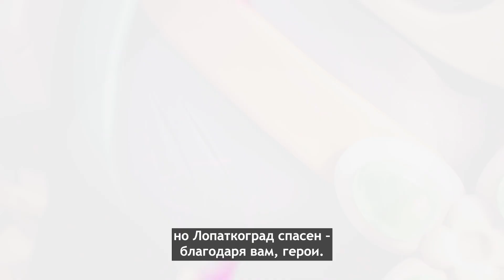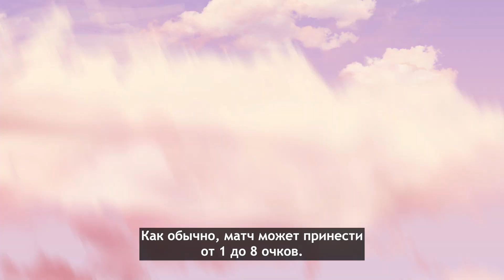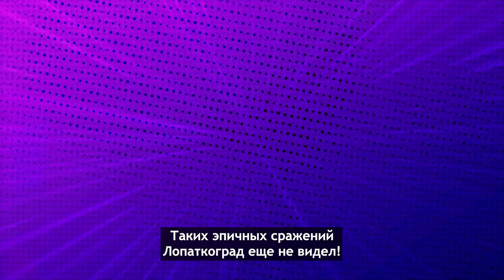Чемпионат по "Атаке монстров" | Обзор формата – Teamfight Tactics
Знакомый формат и максимальный накал страстей! Узнайте, как будет проходить чемпионат по "Атаке монстров". Зовите друзей, запасайтесь вкусняшками и смотрите самые эпические матчи в истории Лопаткограда с 26 по 28 мая в 14:00 по московскому времени.